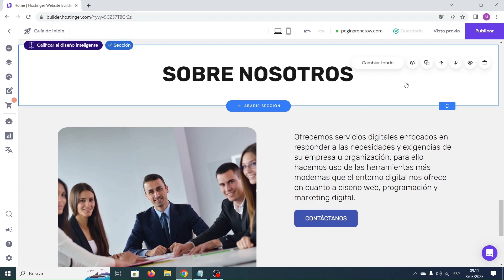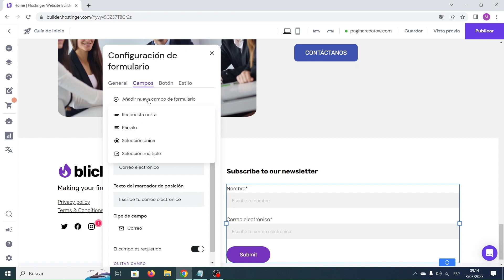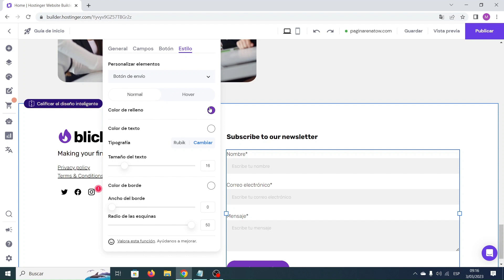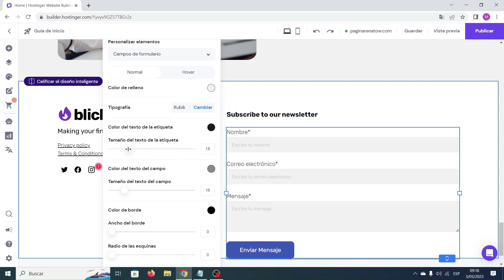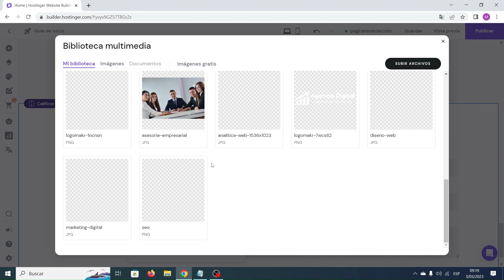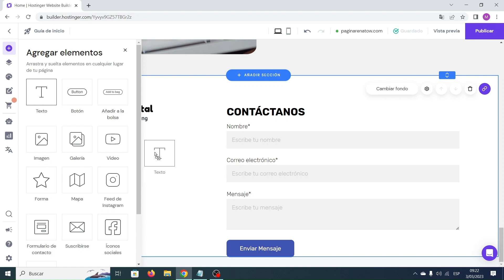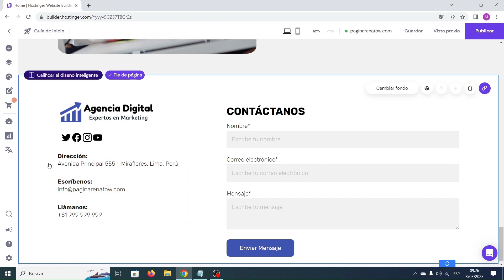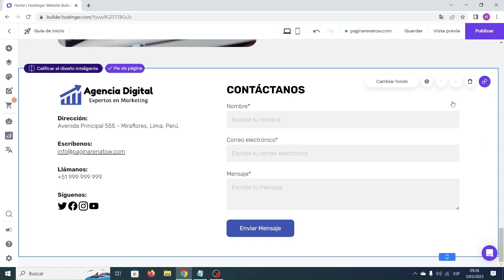Cómo Crear una Página Web en Hostinger 2025 ✅ Crear la Sección de CONTACTO 🔴 LECCIÓN #6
En esta lección aprenderás cómo crear la sección de CONTACTO en tu sitio web de Hostinger paso a paso.

Accediendo al enlace obtendrás:
- Hosting 12 meses
- Dominio GRATIS
- Cuentas de Correo Corporativo GRATIS y también podrás crear tu página de WordPress GRATIS.

Definitivamente Hostinger es uno de los MEJORES Hosting que existe para WordPress y con soporte de calidad en español.